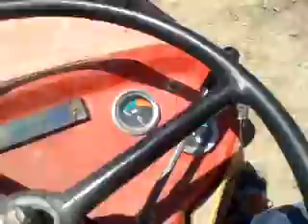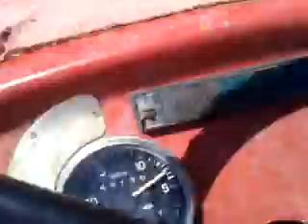MASSEY FERGUSON 240S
BAHÇEDE UFAK GEZİNTİ (1996 MODEL) EFSANE TRAKTÖRLER DAHA FAZLASI İÇİN TIKLA